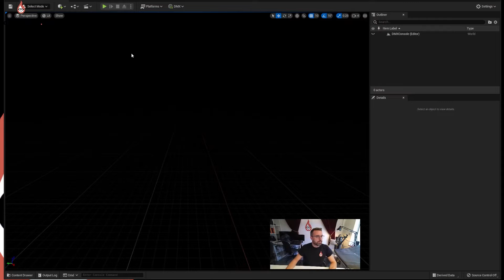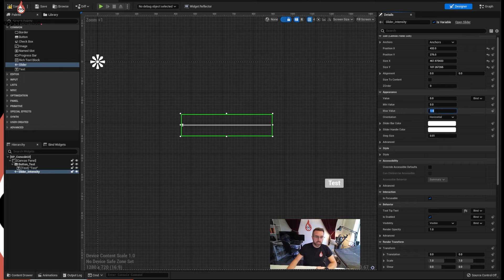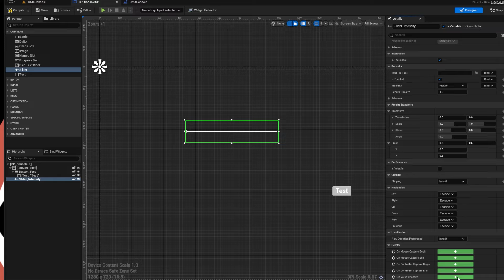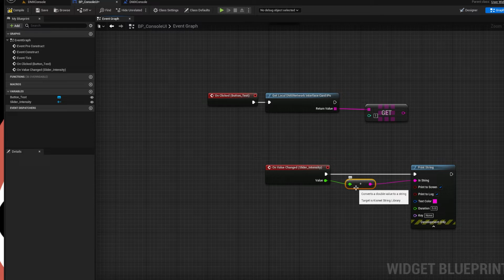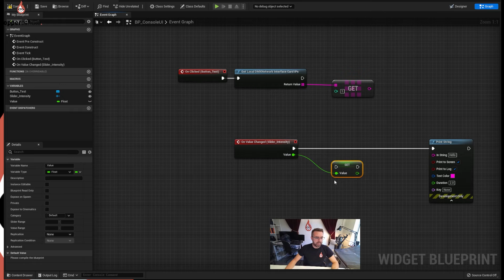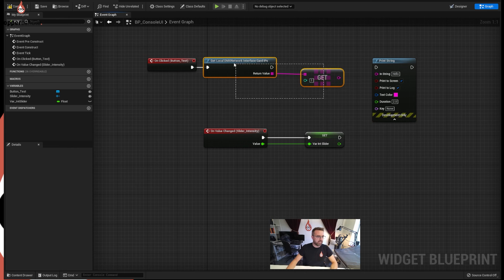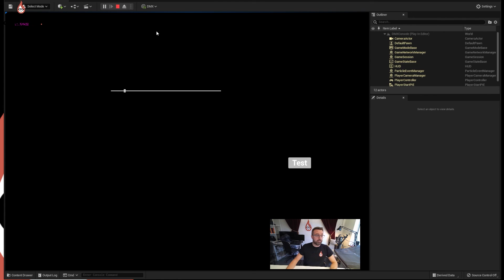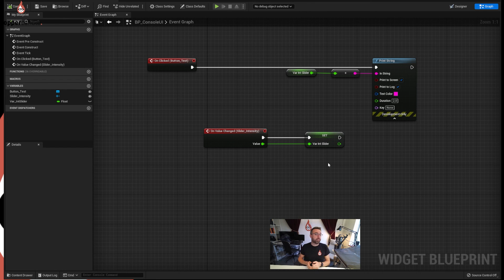Tutorial 2.2: How to create a DMX lighting console in Unreal Engine 5 - Blueprint Variables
Lesson 2.2 - We are going to build a variable and use it to pass information to a print string from a slider in the UI.

In this tutorial, you will learn how to create a DMX lighting console in Unreal Engine 5. This will allow you to control your lights using the powerful Unreal Engine editor!

Unreal Engine is a powerful game engine that enables developers to create AAA-quality games. The Blueprints system is one of the core features of Unreal Engine, and it allows developers to create complex gameplay systems without code. In this tutorial series, we'll be using Unreal Engine's Blueprints system to create a basic DMX lighting console. This console will allow us to control DMX lighting fixtures without any specific hardware or software. By the end of this series, you'll have a solid understanding of Unreal Engine's Blueprints system and how to use it to create complex gameplay systems.